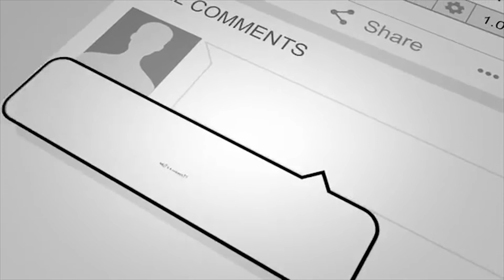A song in praise of Mama Haika Second Womrn Rep Taita Taveta County 1 f